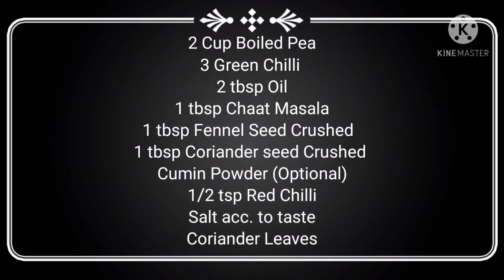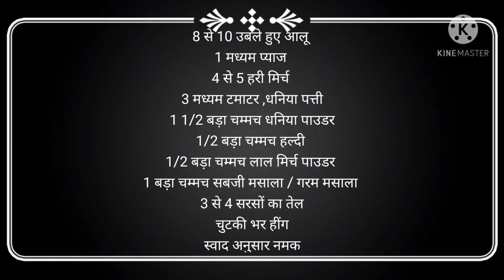Matar ki Masala Puri/Poori|हरे मटर की खस्ता पूरी| मटर की पूरी और आलू की सब्जी|Puri Bhaji Curry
Hey Foodies we are back with another video, "Matar Ki Puri and Aloo ki Sabji" one of the yummiest Platter.

🌸Ingredients🌸
8 to 10 Boiled Potato
1 Medium Onion
4 to 5 Green Chilli
3 Medium Tomato
Corinder leaves
1 1/2 tbsp Coriander Powder
1/2 Tbsp Turmeric
1/2 tbsp Red chilli powder
1 tbsp Sabji Masala/ Garam Masala
3 to 4 tbsp Mustard oil
Pinch of asafoetida
Salt

8 से 10 उबले हुए आलू
1 मध्यम प्याज
4 से 5 हरी मिर्च
3 मध्यम टमाटर
धनिया पत्ती
1 1/2 बड़ा चम्मच धनिया पाउडर
1/2 बड़ा चम्मच हल्दी
1/2 बड़ा चम्मच लाल मिर्च पाउडर
1 बड़ा चम्मच सबजी मसाला / गरम मसाला
3 से 4 सरसों का तेल
चुटकी भर हींग
स्वाद अनुसार नमक

2 Cup Boiled Pea
3 Green Chilli
2 tbsp Oil
1 tbsp Chaat Masala
1 tbsp Fennel Seed Crushed
1 tbsp Coriander seed Crushed
Cumin Powder (Optional)
1/2 tsp Red Chilli
Salt acc. to taste
Coriander Leaves

2 कप उबले मटर
3 हरी मिर्च
2 बड़े चम्मच तेल
1 बड़ा चम्मच चाट मसाला
1 बड़ा चम्मच कुटी हुई शॉप
1 बड़ा चम्मच टूटी हुई खड़ी धनिया
जीरा पाउडर (वैकल्पिक)
1/2 छोटा चम्मच लाल मिर्च
नमक स्वाद अनुसार
धनिया पत्ती